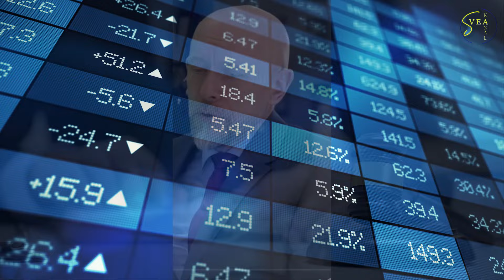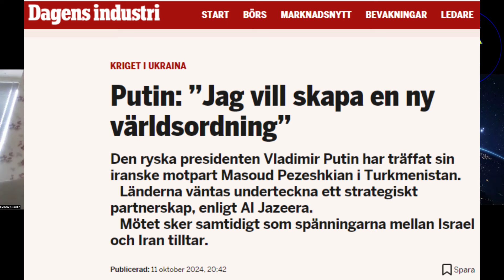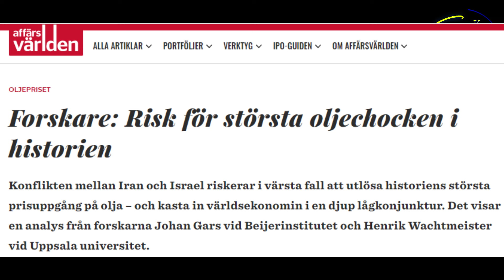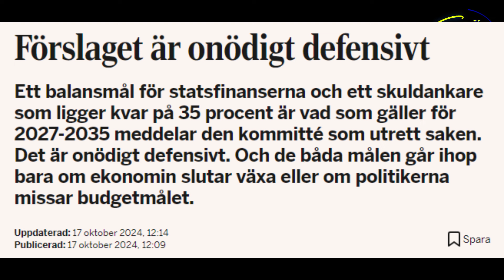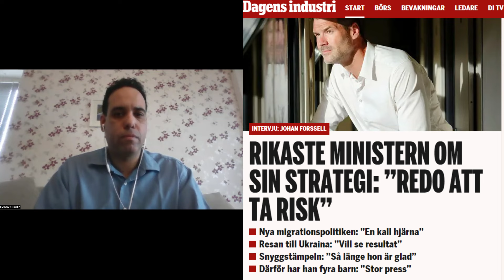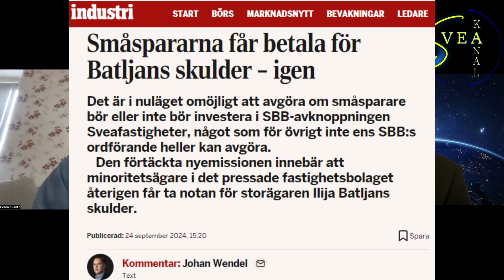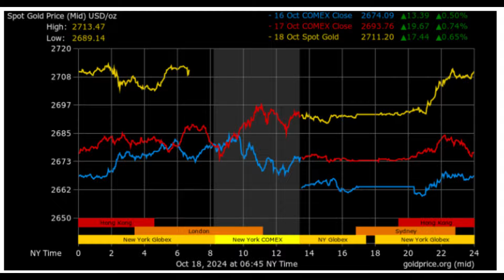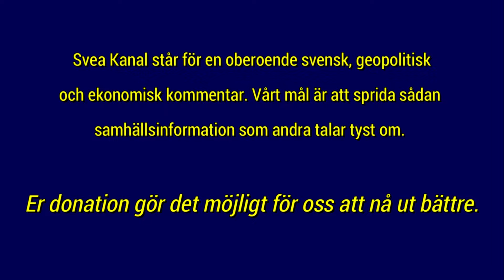Svea Kanal Utrikes & Ekonomi 21: I TV-soffan lever lögnen, "Palestinavän" eller ej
Huvudrubrikerna (ca tider för start):
3:10 Marknadsnoteringarna
6:50 Ukraina – Zelensky gick tomhänt från alla möten i väst, mötet i Ramstein blev inte av
12:00 Dagens Industri målar en svartvit bild av kriget.
16:17 Med Sinwar borta, ska Israel och Hamas nu kunna komma överens?
22:40 Oljan fortsatt billig, trots att Israel laddar för att slå till. Hur är det möjligt?
24:30 Har Jan Guillou blivit sionist i smyg?
30:50 Har Riksbanken sent om sider blivit kontanta med kontanter?
39:10 Vi har en mjuklandning säger man på JPMorgan. Men chefen håller inte med.
42:40 Balansmålet – ska vi släppa till mer som den djupa staten ska få spendera?
46:40 Skråväsendet tillbaka: 4 års utbildning för att bli förskolelärare. Behövs det?
52:40 Vilket virke är våra ledare gjorda av? Dom som ska göra’t hoppar av och ber anställda att ljuga.
53:10 ’Idolreportagen’ i DI – vilka är det man vill hylla och föra fram?
56:10 Stora Ensos VD Sohlström – en representant för ljugarkulturen
1:00:20 SBB:s avknoppning Sveafastigheter – ett sätt för Batljan att behålla makten
1:05:00 Strömhopp från Coop – när kommer kk-beskeden?
1:07:40 Europas bilindustri i kris – varför det? Vi tittar på Volvo och Volkswagen
1:17:00 Guldgruveaktier – hur kan alla andra aktier vara så högt värderade och guldgruvor så lågt?
1:22:50 Bricsmötet 22-24/10 – vad kommer man säga, hur kommer det påverka guldpriset?
1:26:00 Veckans Schwabb – vem ska vi ta?
Svea Kanal finns på Rumble och YouTube. Om du vill stötta oss:

bankgiro 485-9948
bankkonto för stående överföringar 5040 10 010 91

tack